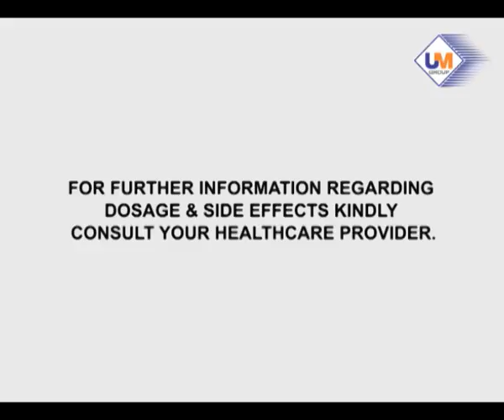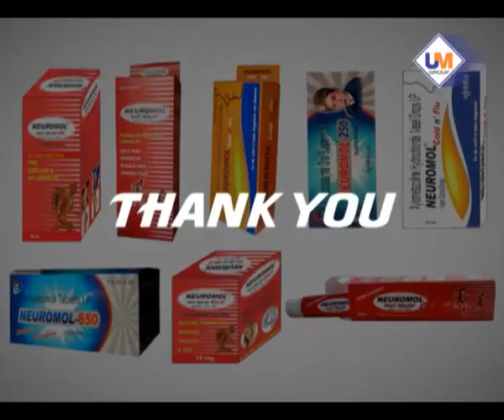Ultramark Group Of Companies, Ludhiana, Punjab, India